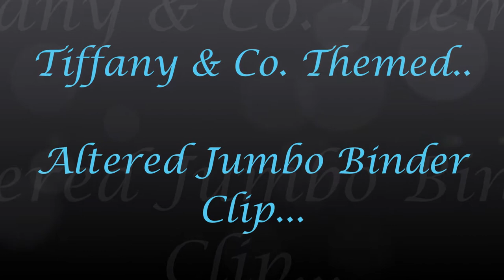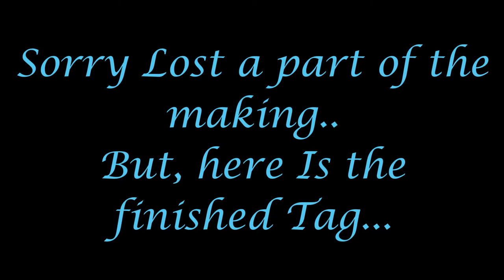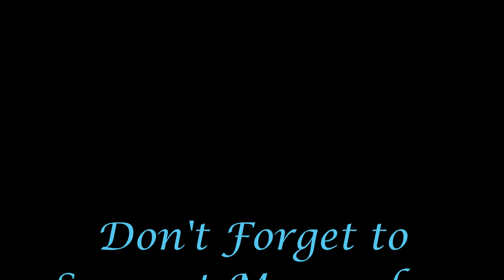Altered Binder Clip ( Tiffany & Co. Themed) Start to Finish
This is Tiffany & Company Themed Altered Binder Clip..To make Photo holder...
Hope you all find this tutorial useful..
Luv n Hugs
Isha